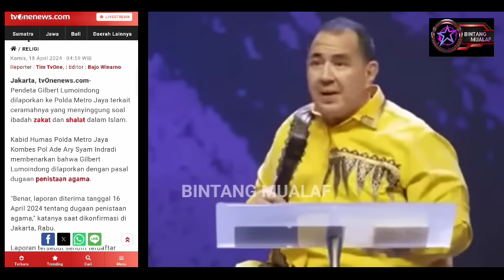GILBERT LUMOINDONG RESMI DI LAPORKAN, PDT HTD : WASPADA, JANGAN SAMPAI KABUR KE LUAR NEGERI ....